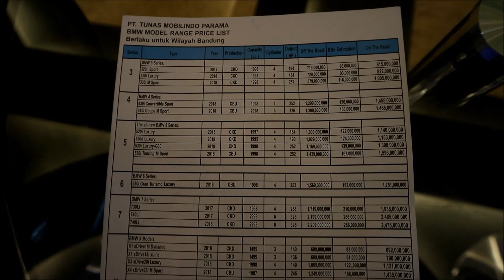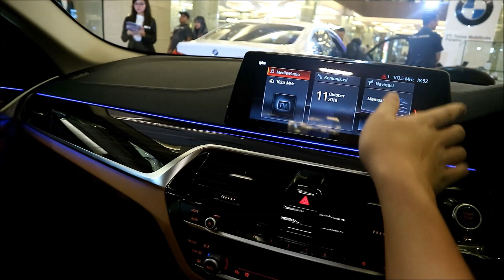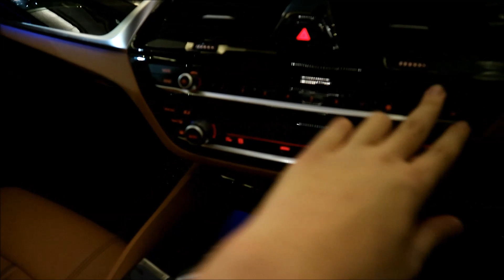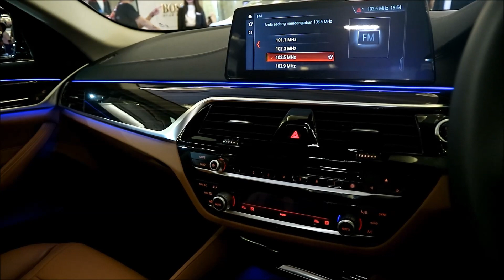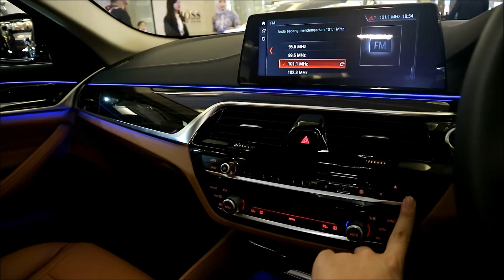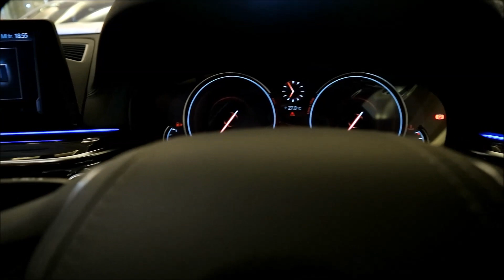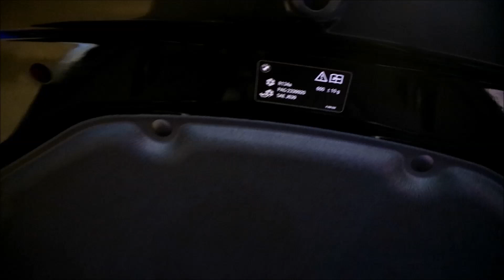Review Singkat BMW 520i G30 Luxury Line Thn 2018